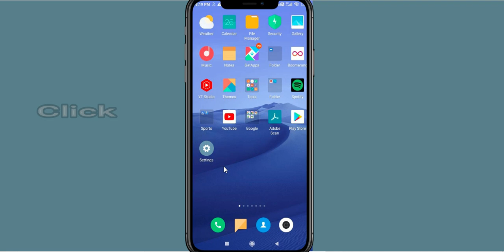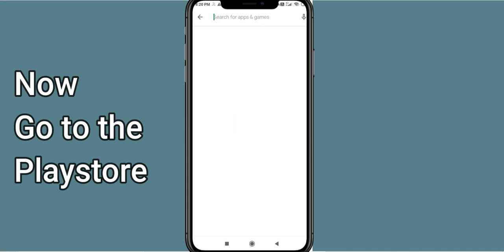Fix BASEBALL 9 Unfortunately Has Stopped | BASEBALL 9 Stopped Problem | PSA 24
Let's start and How to fix BASEBALL 9 Unfortunately Has Stopped Solution - BASEBALL 9 Stopped Problem. Apart from that, if your BASEBALL 9 keeps stopping then it will be very useful for you.